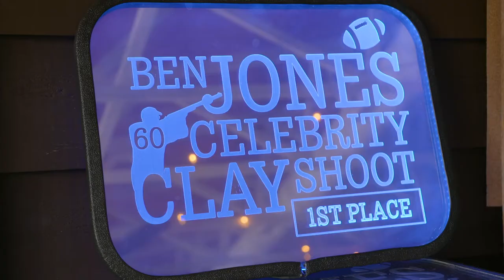Ben Jones Named Titans Walter Payton Man of the Year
Titans center Ben Jones is the team's 2019 recipient of the Walter Payton Man of the Year award. Jones is now a finalist for the league-wide 2019 Walter Payton NFL Man of the Year Award that will be awarded during the upcoming Super Bowl week. This prestigious NFL award has been in existence since 1970 and it honors players who demonstrate outstanding balance in their lives between civic and professional responsibilities. In 1999, the NFL renamed the award after the late Walter Payton as a tribute to his greatness, both on and off the field.